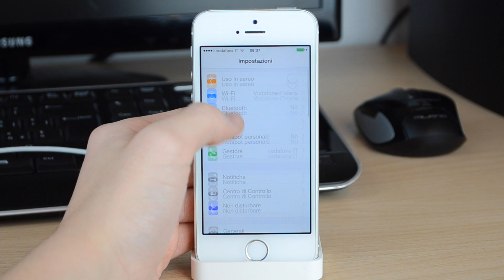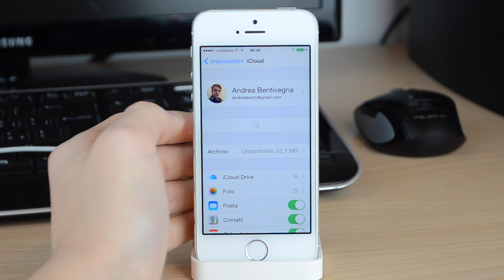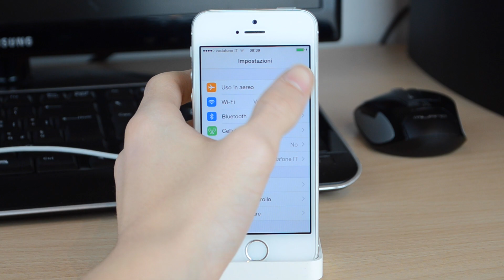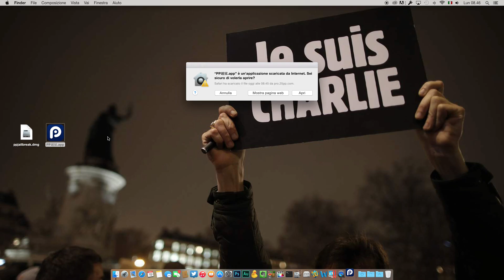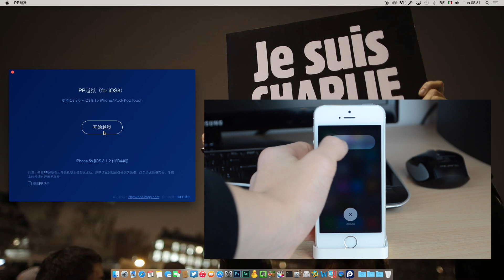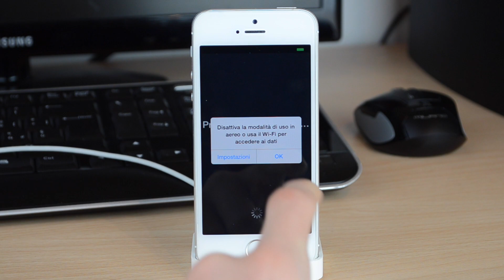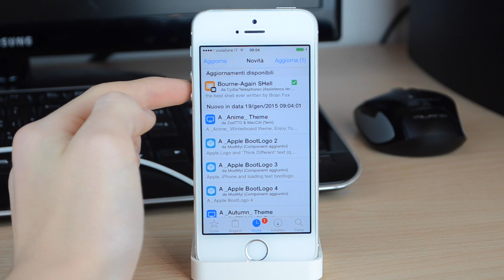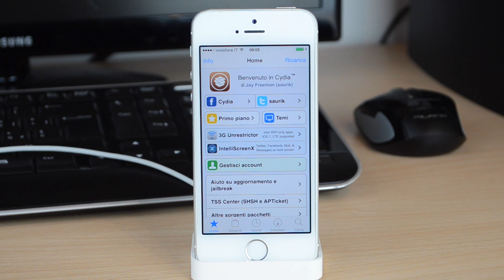Jailbreak iOS 8.1.2 Untethered su MAC - PP25 Jailbreak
Canzone Intro: ASDFMovie song
Canzone video: Jason Farnham - Locally Sourced

Skype: andreabenty1